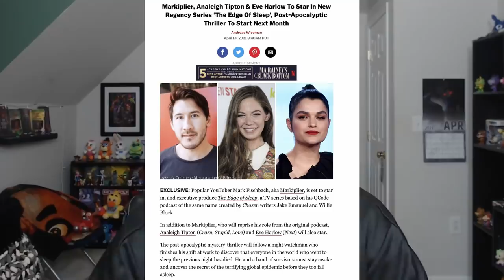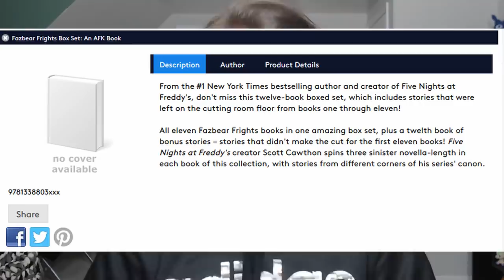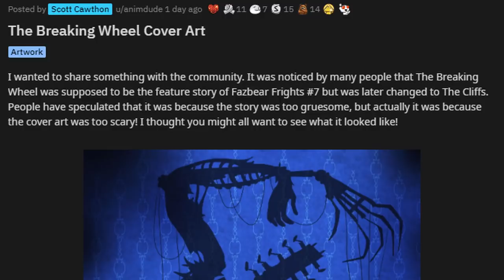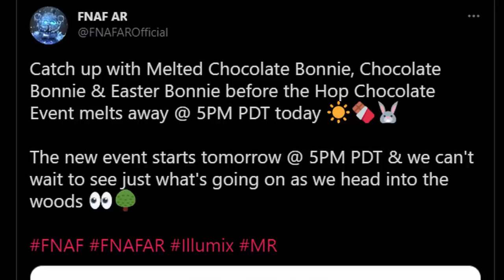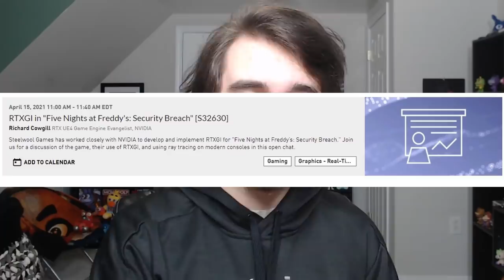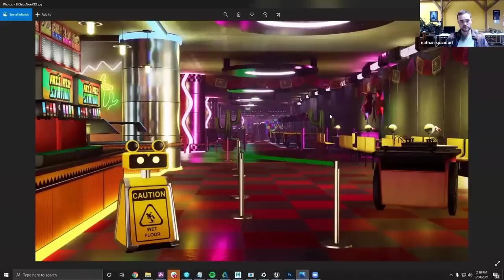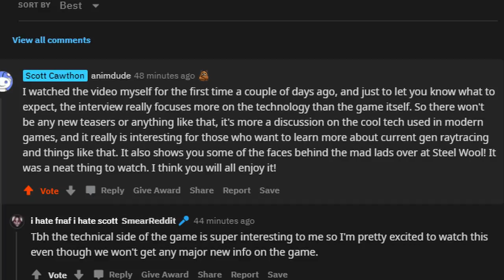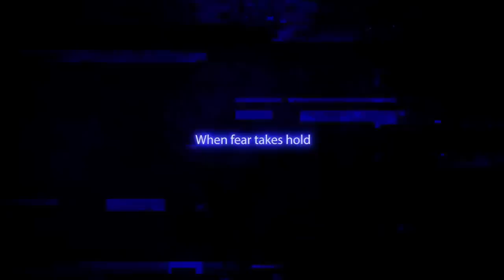FNaF Security Breach NEW INFO, Markiplier FNaF Movie, UCN Console Ports Release, & MORE - FNaF News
Five Nights at Freddy's (FNAF) NEWS!! Security Breach NVIDIA Conference, FNaF AR, Fazbear Frights Box Set #11 & #12, Markiplier FNaF Movie, UCN Console Ports Release Date, Security Breach Funko Merch Statues, Fazbear Frights The Breaking Wheel, How To Draw FNaF, Funko FNaF Curse of Dreadbear Funkoween Wave, & MORE!!

Timestamps:
SUBSCRIBE 4 EBIC VIDS: 0:00
Markiplier in the FNaF Movie?: 0:42
Fazbear Frights Box Set (Books #11 & #12): 1:39
The Breaking Wheel Cover Art: 3:24
Official "How to Draw FNaF" Book: 4:47
FNaF AR Patch & New Event: 6:05
Funkoween Curse of Dreadbear Wave: 7:47
Security Breach Funko Statues Shipping: 8:23
Security Breach RTX OFF & NVIDIA Conference: 9:01
UCN Console Ports Release Date: 12:56